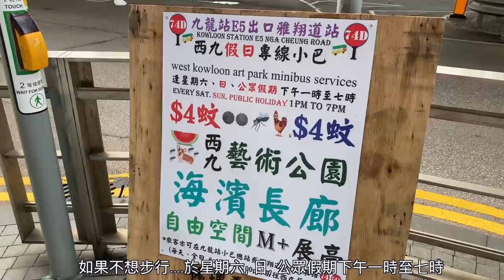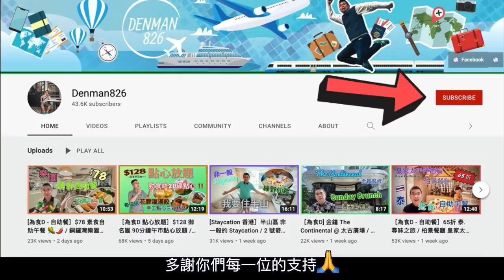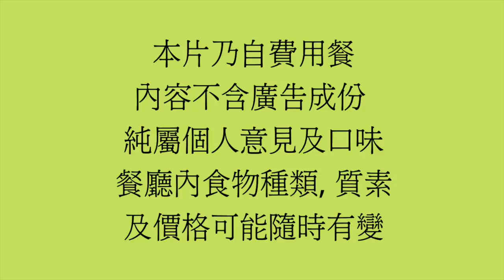［香港美食 - 下午茶 Tea Time］PANO @ 西九文化區 / 法國式🇫🇷美食 / 醉人美景 嘆下午茶 / 有湯飲😋 帶子他他 龍蝦包 仲有雪糕食 / 自費實測試食分享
Denman 今日又同大家去食 afternoon tea ☕️
今次特別啲去西九文化區一間叫做 PANO 嘅餐廳食法式下午茶。

Pano
尖沙咀博物館道24-26號西九文化區藝術公園1樓1號舖

註 - ⚠️此片不含廣告成份 全屬自費實測試食 純屬個人主觀意見及口味；食物水準、種類及價格可能隨時有變